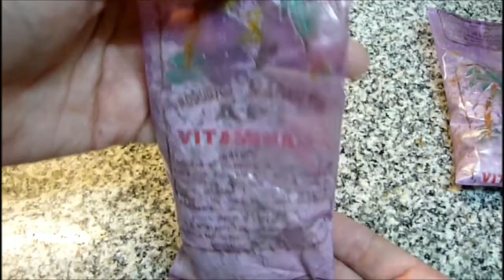Productos Maguita Api Vitaminado Morado (Bolivia 🇧🇴)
Elaborado por/made by: Productos Maguita, Cochabamba, Bolivia.

Instrucciones: Disuelva el contenido en una taza de agua fría. Agregue a cinco tazas de agua hirviendo y remueva continuamente, cocine durante 10 minutos y podrá disfrutar de este exquisito producto. Añádase azúcar a gusto.

Ingredientes e información nutricional: No indicados en el envase.

Fuente de la bandera de Bolivia: Wikipedia - By See File history, below, for details. - Own workBASED ON:Official Coat of arms of Bolivia., Public Domain,